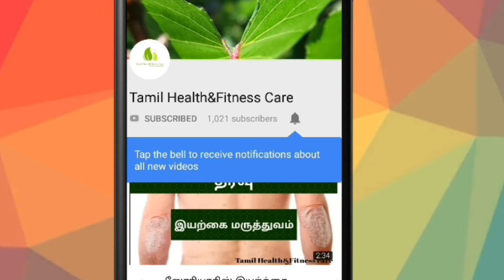குறட்டை வர காரணம் | குறட்டை தடுக்க இயற்கை மருத்துவம் | kurattai vaithiyam in tamil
This video shows how to stop snoring(kurattai) and reason for snoring and problems caused by snoring.simple siddha medicine to solve snoring(kurattai)
kurattai vaithiyam in tamil,kurattai vaithiyam,kurattai in tamil,kurattai medicine in tamil,kurattai reason,kurattai reason in tamil,kurattai ethanal varukiradhu,kurattai vaithiyam
■உடல் எடை குறைய வீட்டு வைதியம்

■உடல் எடை அதிகரிக்க இயற்கை மருத்துவம்